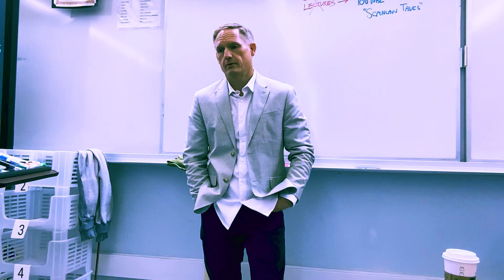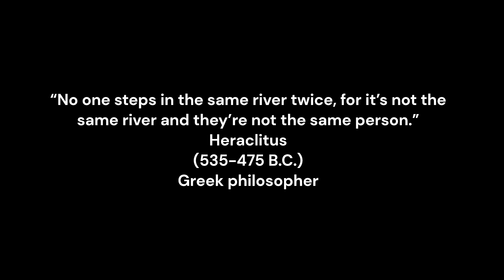Heraclitus (April 11, 2024) [period 4]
“No one steps in the same river twice, for it’s not the same river and they’re not the same person.”
Heraclitus
(535-475 B.C.)
Greek philosopher